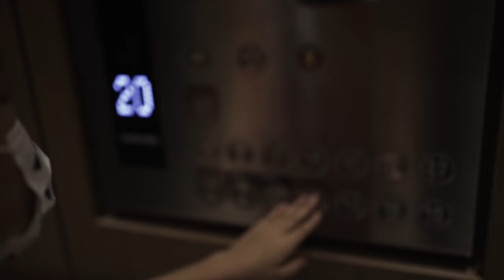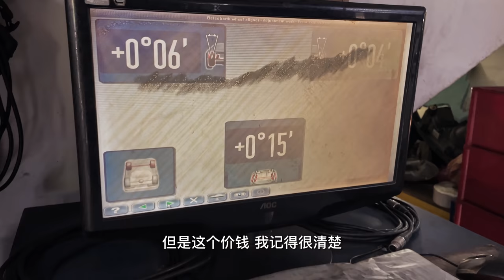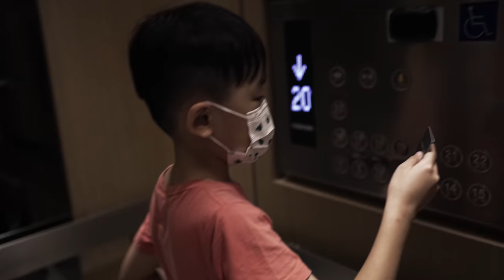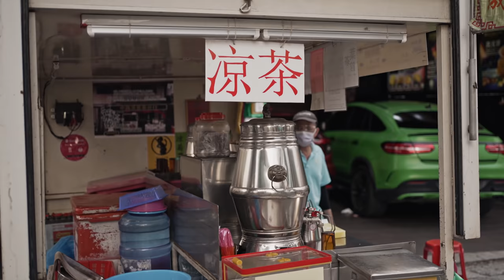【槟城VLOG】马来西亚槟城5日美食之旅 （第一集） 美食美景~慢旅行之~“炒粿条”哪家最好吃？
本片部分背景音也使用了《舌尖上的中国第二季》中的音乐
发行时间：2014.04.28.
唱片公司：广东星外星

让数亿中国人口水和眼泪齐飞的纪录片《舌尖上的中国》第二季原声大碟由我国著名青年作曲家阿鲲谱写。很多人听着这些音乐"听饿了"，也有很多人"听哭了":无论是第一集《脚步》结束时白马占堆仰望天空时的曲目"初"，或是听哭了很多人的片尾曲"再会（片尾音乐）"还是最经典的传承舌尖1音乐主题的"劳作的春夏秋2"，展示和制作诱人食物时响起的听饿无数人的"舞"、"唇齿之间"，或是夫妻船捕鱼的配乐"山高水远"等等...首首曲目都是感动了万千大众的经典之作。部分曲目还由悉尼爱乐乐团音乐总监执棒指挥，悉尼顶尖音乐家演奏录制。这都是听觉上的诱人美食和感人故事，你值得拥有。
《舌尖上的中国》第二季已于2014年4月18日以周播形式在CCTV-1晚上9时首播，並同日在CCTV-9晚上10时跟播。

A Bite of China (Chinese: 舌尖上的中国; pinyin: Shéjiān shàng de Zhōngguó) is a 2012 Chinese documentary television series on the history of food, eating, and cooking in China directed by Chen Xiaoqing (陈晓卿), narrated by Li Lihong (李立宏) with original music composed by Roc Chen (阿鲲). It first aired May 14, 2012 on China Central Television and quickly gained high ratings and widespread popularity. The seven-episode documentary series, which began filming in March 2011, introduces the history and story behind foods of various kinds in more than 60 locations in mainland China, Hong Kong, and Taiwan. The documentary has also been actively encouraged as a means of introducing Chinese food culture to those unfamiliar with local cuisine. Various notable chefs such as Shen Hongfei and Chua Lam were consultants on the project.
A second season of A Bite of China, also consist of seven episodes (plus trailer), is set to air from April 18 to June 6, 2014.